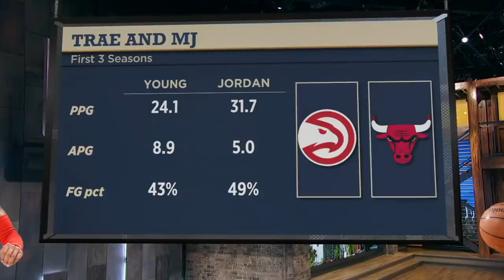Reacting to Nate McMillan comparing Trae Young to Michael Jordan | The Jump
Kendrick Perkins and Zach Lowe react to Nate McMillan’s recent comments comparing Trae Young to Michael Jordan.